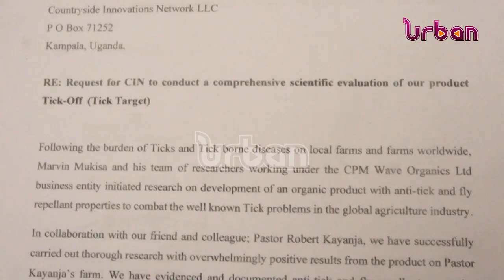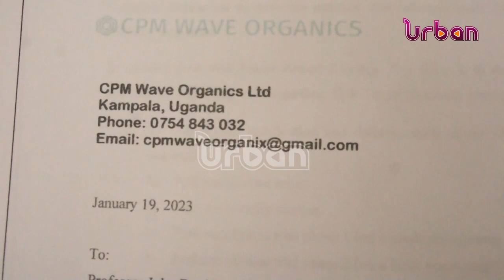NDA pastor Kayanja clash over tickoff acaricide